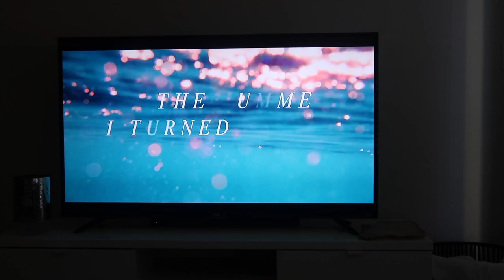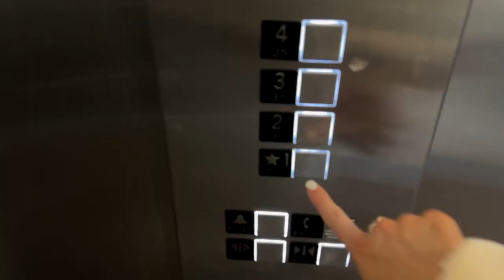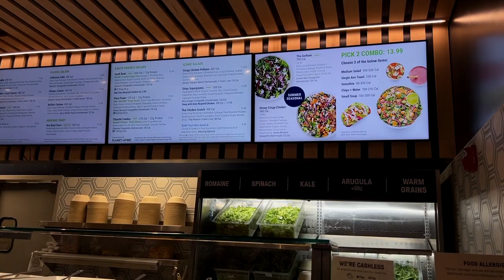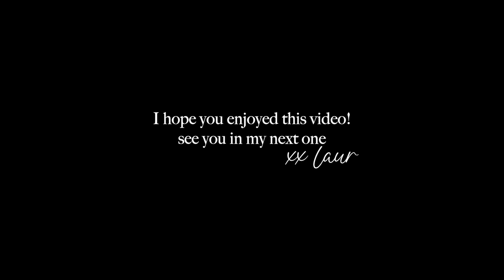weekend in my life: social media chit chats, collective hauls, beauty favorites + so much more!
ITEMS MENTIONED:
Soap Dispensers
Matching Jar
Etsy Cosmetic Bags:
Pink Floral
Blue Floral (sold out) similar pattern in different color
Coffee Cup
Black Robe

LuxUnfiltered Products:
Beauty Balms
Hand Cream
Lip Balm w/ Cooling Applicator
Gradual Self Tanner
Face Tan Drops

Straw Purse
White Linen Shorts
Grey Pj set:
Long sleeve
Boxer Shorts